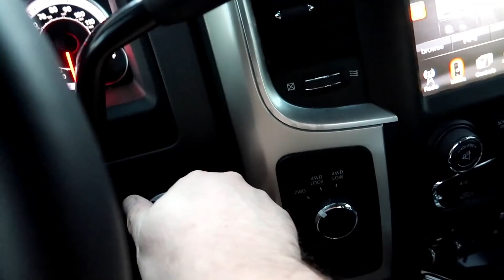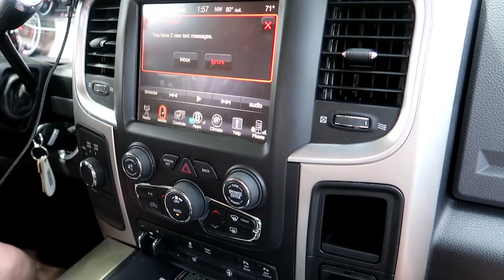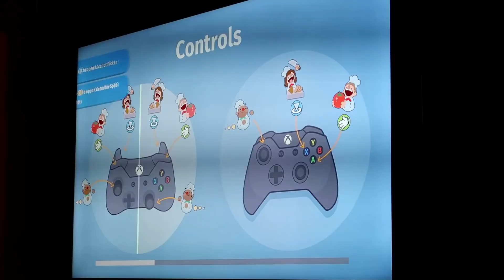Demolitia Day [Episode 1] Demolition Ranch, Lunkers TV & Reaper33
[new series] Road to Demolitia Day 2018 Episode 1 of 3

Demolition Ranch aka Demo Ranch, Off the Ranch, Vet Ranch, Lunkers TV, Official Reaper 33, Out on the Ranch (with Dr. Lee)
This video is day 1 of our trip to Boerne, TX.  We stop off in a few Texas towns including Mansfield, Glen Rose, Marble Falls, Fredericksburg, Luckenbach, Dallas, Arlington and San Antonio was nearby.

camera and phones used to record

Family Vlogs = Family Friendly
Produced by: Naedrec Nichols
Thank you Demolition Ranch, Demo Ranch, Lunkers TV, Off The Ranch, Out on the Ranch with Dr. Lee, Official Reaper 33 Nick Irving